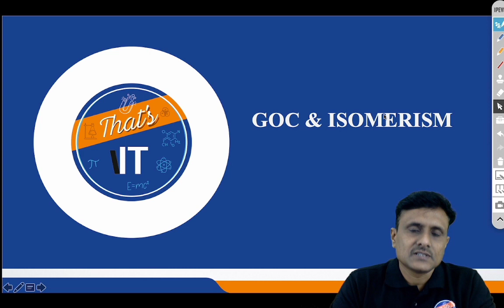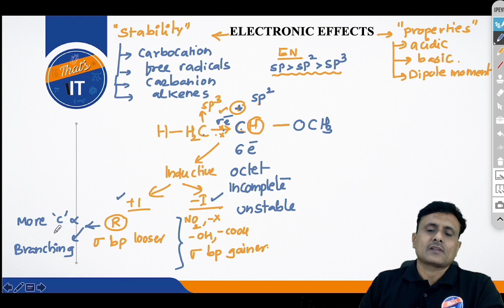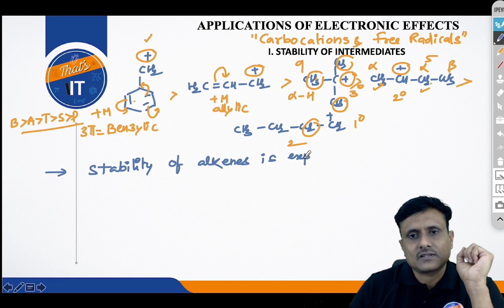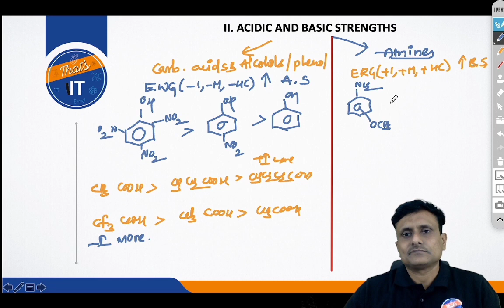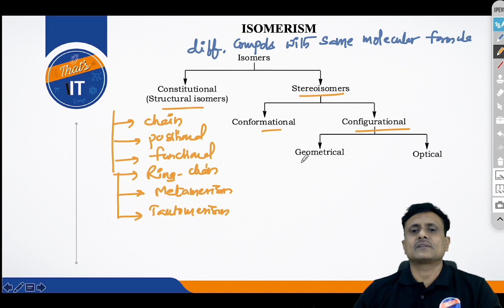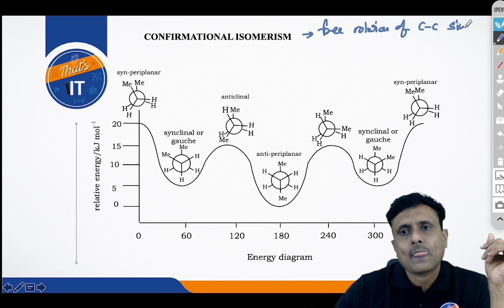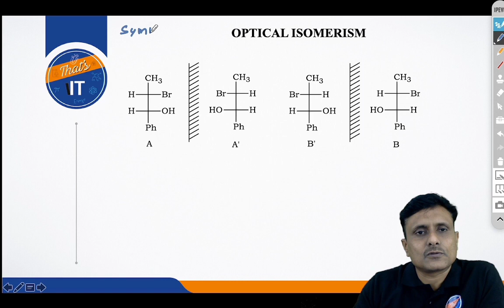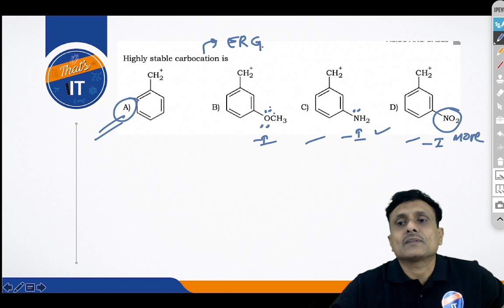Important Chapters of JEE Main 2024 | Free Online Classes by KASU Sir for JEE/NEET | GOC & Isomerism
Good News!! Revise entire JEE/NEET CHEMISTRY with KASU SIR

Day - 13